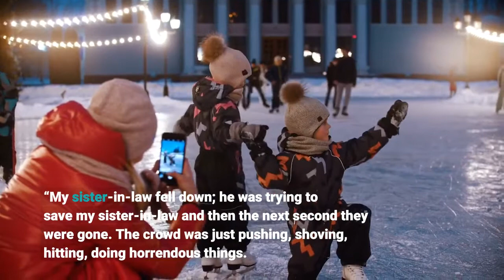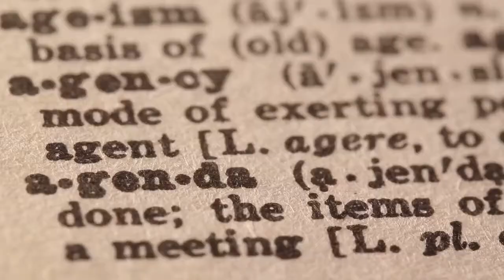Families and friends mourn Astroworld victims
Family and friends gathered Sunday to mourn the first of eight music fans who died in a crowd surge at hip-hop star Travis Scott’s Astroworld Festival in Houston on Friday night as a criminal investigation into the circumstances of the deaths proceeded. At a funeral at Colleyville Masjid in the Dallas suburbs, Danish Baig, 27, an AT&T district manager who was born in Karachi, Pakistan, and attended high school in Euless, Texas, was remembered by relatives as a joyous, devout Muslim who loved to spend time with family.“He was an amazing soul, ” Basil Mirza Baig, 25, said of his brother in a telephone interview after the burial. “His smile would light up the room. He had the biggest heart, the biggest heart in the room. ”Basil Baig, who attended the concert with Danish and his fiancee, Olivia Swingle, said his brother died trying to protect Swingle as people in the crowd stomped on her and punched her in the face, arms and legs.“He was there one second and then gone the next, ” Baig said, noting that he was in front of his brother and Swingle and got separated in the crowd. “My sister-in-law fell down; he was trying to save my sister-in-law and then the next second they were gone. The crowd was just pushing, shoving, hitting, doing horrendous things. ”“I wasn’t able to find them, ” he said between sobs. “I looked all over the place. And I wasn’t able to find them. ”Baig said Swingle, his brother’s childhood sweetheart, was rushed to a hospital Friday night. On Sunday, he said, she attended the funeral with bruises over her face and body.“She still has blood in her eyes, ” he said. Houston officials were investigating what led to the deadly uproar that also resulted in injuries to concertgoers including a 10-year-old who was hospitalized in critical condition. The Houston medical examiner had yet to release autopsy results late Sunday. Houston police and fire officials have not commented on the victims’ causes of death. At a Saturday news briefing, they said some concertgoers were stomped. At least one security guard was treated with the opioid overdose antidote Narcan for a needle prick to the neck, authorities said. Both homicide and narcotics investigations are underway, police said. At least one lawsuit was filed this weekend in Houston’s Harris County District Court by an injured concertgoer, Manuel Souza, against Travis Scott, concert company Live Nation, co-organizer ScoreMore and Scott’s Cactus Jack Records. The lawsuit alleges concert organizers “failed to properly plan and conduct the concert in a safe manner … ignored the extreme risks of harm to concertgoers, and, in some cases, actively encouraged and fomented dangerous behaviors. ”Baig, blaming Scott for encouraging the chaos and not stopping the show, said his family is also planning to file a lawsuit.“He didn’t stop the show for people dying, ” he said, noting his brother died toward the end of the event. “He has blood on his hands. He’s accountable for this.